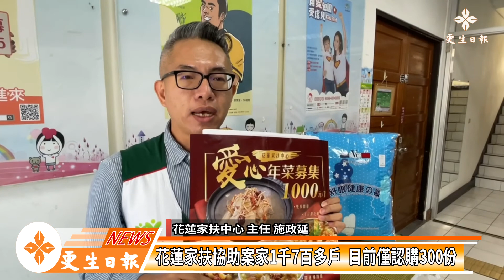年節將至 家扶募集年菜年貨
年節將至屆 家扶募集年菜年貨

花蓮家扶中心為了讓受助的家庭在年節期間，能夠和大家一樣能圍爐吃個團圓飯，所以在年節都都會舉辦年菜年貨的募集活動，而今年打算募集1千700份，活動開跑後目前僅募得300份，也希望透大家能夠一起發揮愛心，讓受助家庭能夠感受到來自社會的溫暖。

家扶中心的年菜募集，總共是五菜一湯，包含了雙蔘燉雞、干貝櫻花蝦米糕、開運佛跳牆、開運干貝海鮮羹、開運紅燒獅子頭和無錫排骨，認購價錢一套1000元，而年貨則有棉被、清潔用品、沙拉油、瓦斯等，也同樣為1000年，募集活動開跑後，有不少民眾是主動來到中心認購。

年輕也曾受過家扶中心協助的田小姐，18日上午就前往家扶中心認購年菜，她說求學時因為有家扶的幫助，才讓她能夠完成學業，如今出社會自己也有能力回饋，所以也就主動來認購年菜，盡自己的一份心力。

而家扶的受助戶姚女士則說，家中有12位大人小孩，原來是老公出海打漁維持家計，如今老公先生生病，受到家扶中心的協助，也謝謝來自社會大眾的愛心，讓她們一家能夠溫飽過日子，真的很感謝。

花蓮家扶中心主任施政延表示，花蓮照顧的案家有1千7百多戶，大多是單親、隔代教養，每年過年前要忙於生計，忙著照顧孩子，其實是沒有太多心力來準備年菜和年貨，所以家扶每年都會舉辦募集的主要原因，今年年菜預計募集目標是1700份，目前募集到300份，距離目標還有一段距離，希望大家能夠共襄盛舉，讓案家都能有一個閤家圍爐的圍圓飯可以享用。